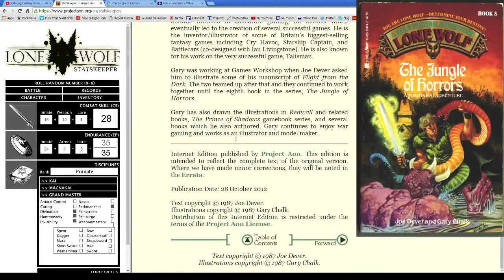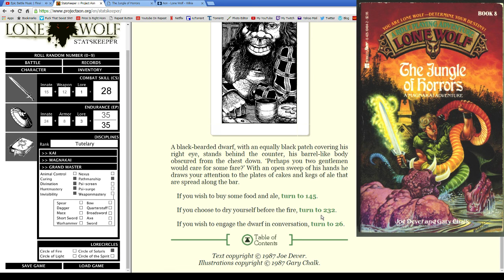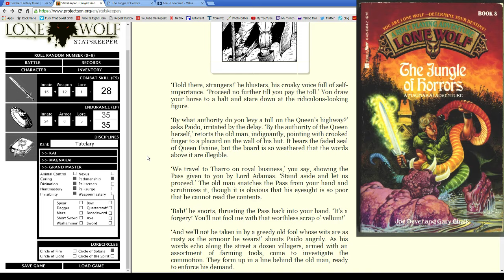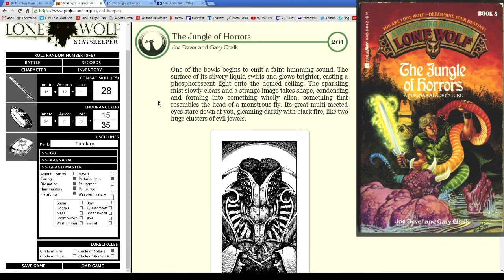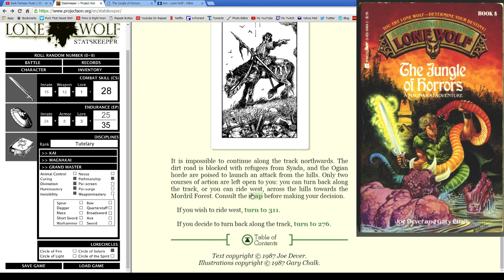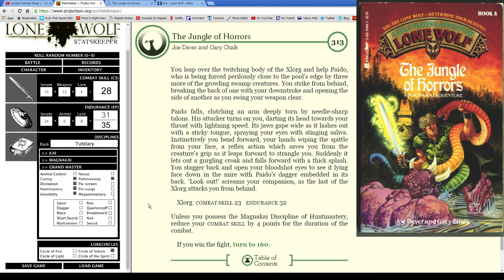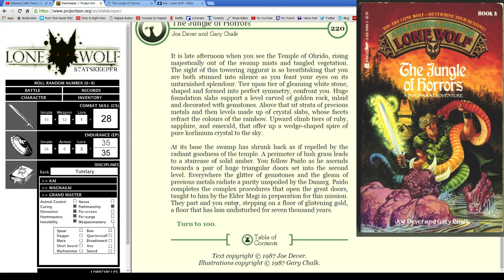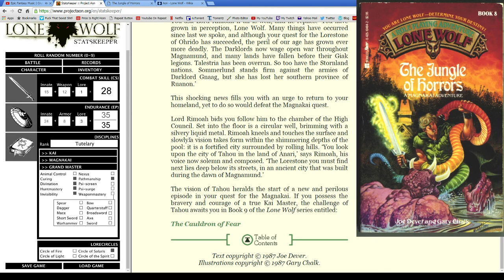Lone Wolf Gamebooks (Book Eight: The Jungle of Horrors) - Josiah Plays! - Part 8 [Twitch Stream]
Welcome to my twenty-first Let's Play series, in which I'll be reading aloud and playing through the Lone Wolf series of classic gamebooks, written by Joe Dever and published beginning in 1984.  These books were on the one hand fantasy novels, written in a branching "choose your own adventure" style format, but were also single-player games, with a full set of rules, stats, and combat resolution mechanics.  Unlike most other series of gamebooks from the era, the Lone Wolf series is one continuous story, with a single consistent protagonist carrying over from one book to the next.

These books were much beloved by me as a child, and now I'm going to revisit them as I introduce them to a new audience here on YouTube.

All videos are recordings from a live stream on Twitch, using Open Broadcaster Software.  My Twitch channel

The digital versions of the books that I am using here are courtesy of Project Aon, and can be found at their

"Lone Wolf" Lone Wolf "The Jungle of Horrors" "Book Eight" "Book 8" "Let's Play" Let's Play LP Playthrough Walkthrough Gameplay "Joe Dever" "Gary Chalk" "Project Aon" Statskeeper Gamebook Book Novel Fantasy "Choose Your Own Adventure" CYOA Single-Player Solo Adventure Reading "Digital Book" Narration "Voice Acting" Kai "Kai Lord" Magnamund "Kevin MacLeod" Incompetech Music "Josiah Plays!" Josiah Games Gaming Twitch "Live Stream" Stream